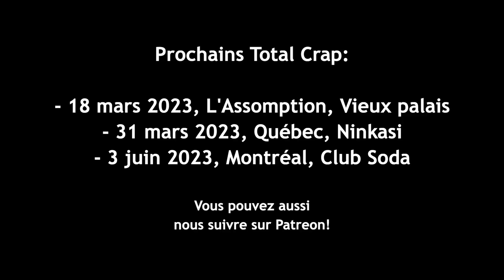Promo Floyd Creatchman et Rocky De La Serra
"La dernière coup t'as eu sept points de suture! Bin m'a te donner une prédiction! Ce coup-là, tu vas en avoir 14 points de suture, right Rock?"
- Floyd Creatchman